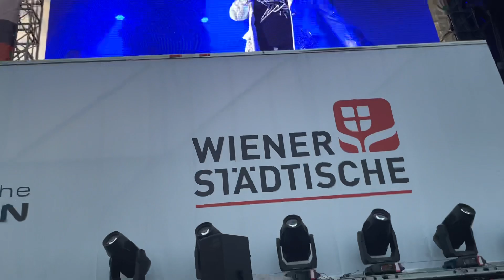Lost in France - Bonnie Tyler am Donauinselfest 24.6.2023